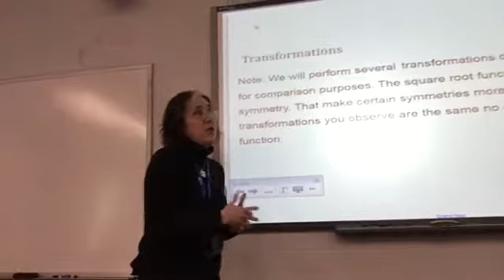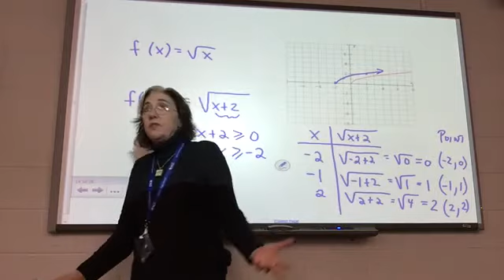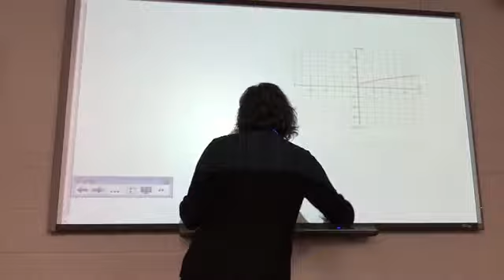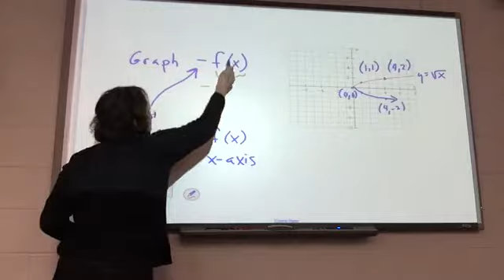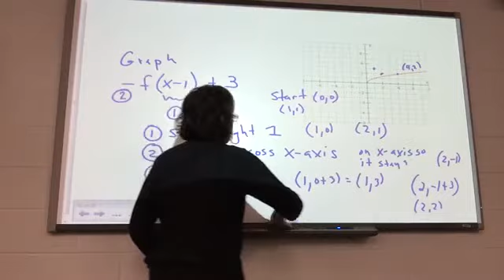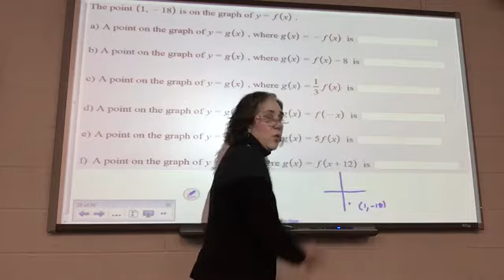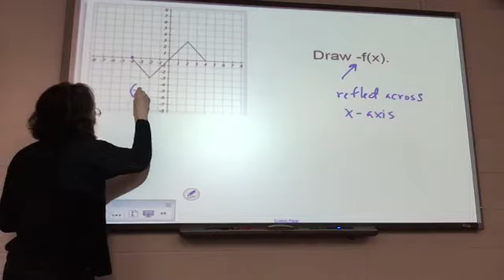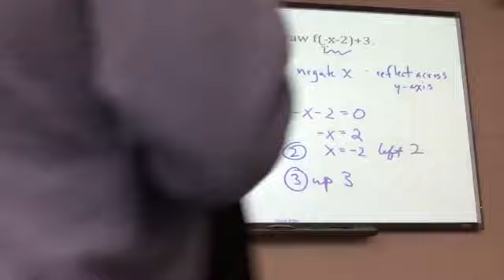Symmetry and Transformations Bowers